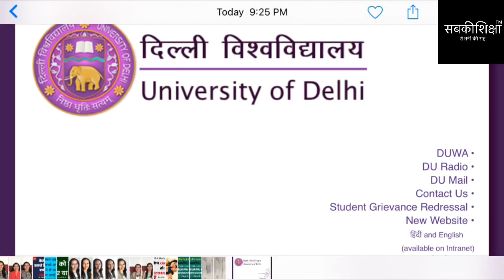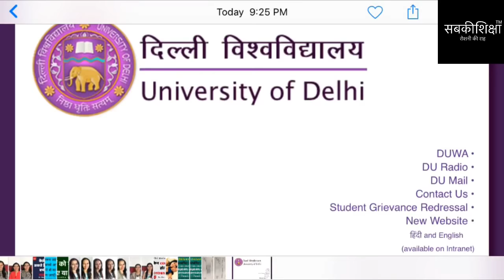Delhi University Admission 2019||Delhi University Form 2019|DU Admission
This YouTube channel and anchor will not be li
able for any losses and/or damages in connection with the use of our YouTube channel.